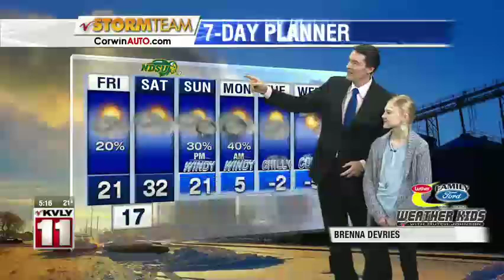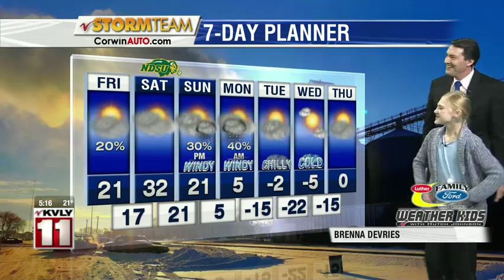Wx Kid 5pm December 05, 2019